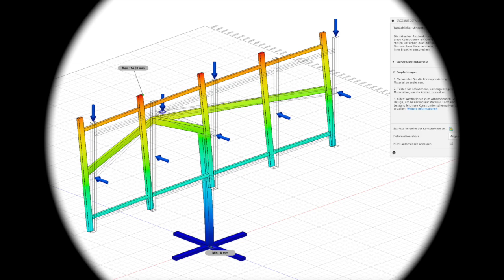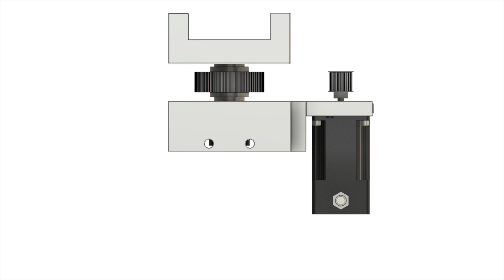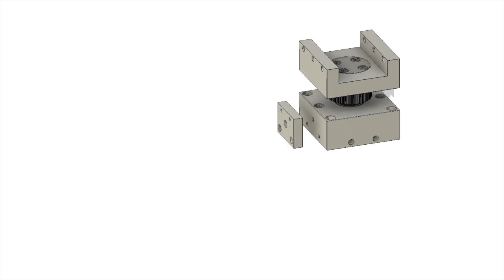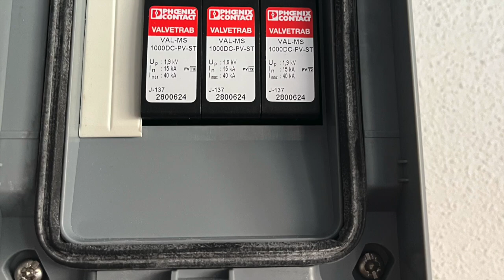Günstiger PV Tracker mit Victron Energy Anlage.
Mit diesem PV Tracker betreibe ich meine Werkstatt inkl. aller CNC Maschinen und den Technik Raum meiner Hütte!!! Also auch die Waschmaschine und den Wäschetrockner. Als Speicher verwende ich einen Lithium-Eisenphosphat Akku, der mit der Victron Energy Anlage verbunden ist. Das Ganze funktioniert schon seit ein paar Monaten perfekt!!! Im zweiten Teil zeige ich dann die Verkabelung der Anlage.

Meine Anlage:

Victron Multiplus 2
Victron Cerbo GX
Victron Laderegler
Victron Distributor
Victron MK3
Pylontech US3000C

Bauteile und Werkzeuge:

Schrittmotor Controller
JMC 180Watt Servo
JMC 400Watt Servo
48V Netzteil
Digital Tachometer
Wera Innensechskant Satz
Proxxon Innensechskant Set
Ballistol Spray
Sackloch Gewindebohrer Set
Schleppkette 15x40mm
Liqui Moly Schmierfett
Vernünftiges Messstativ/Messuhr
Messuhr in besserer Qualität
Mess und Kontrollplatte Granit
Innenmessschraube 5-30mm
Innenmessschrauben Satz Wabeco
Igus Gleitlager 10mm
Messschieber groß